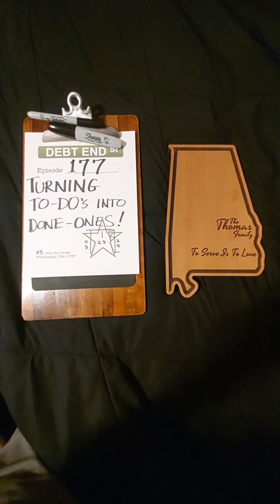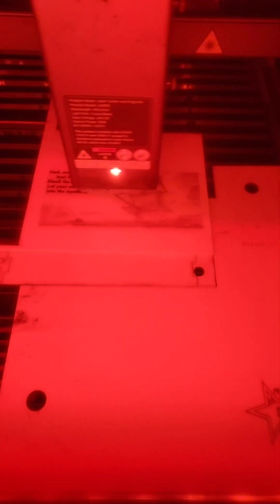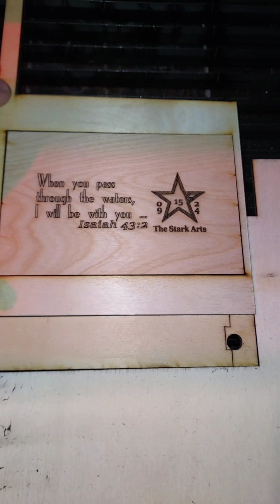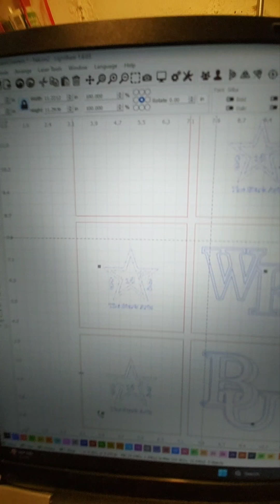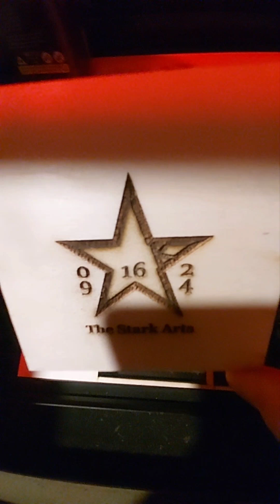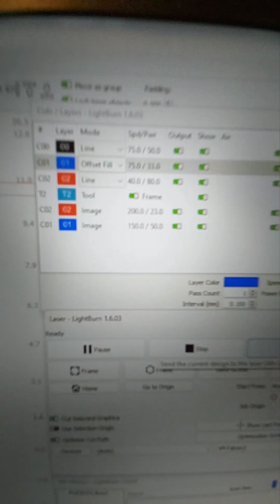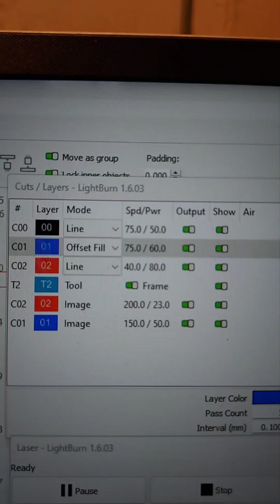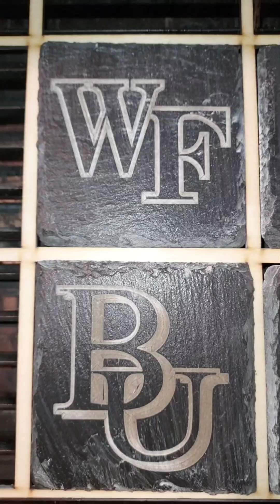Ep. 177: Turning To-Do's into Done-Ones!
More on the "serving board" in the opening shot in the next video, *Deo volente*!

Here's the how-to video I watched to decide about pre-treating slate with a clear coat before burning:
Thanks, fellas! The short answer is: pre-treat? Yes!